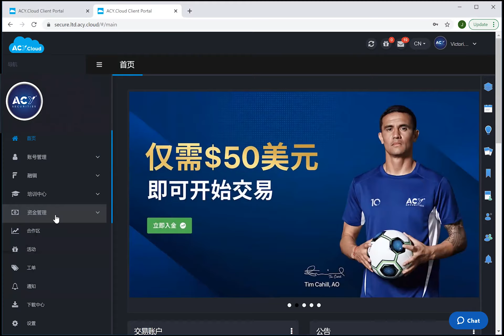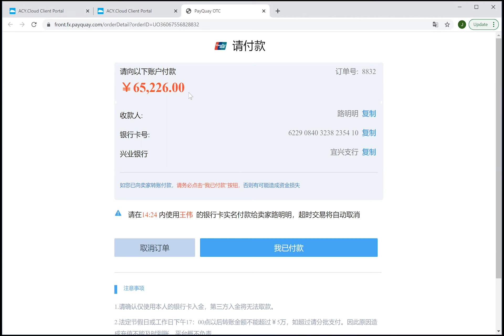【ACY Cloud】入金流程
介绍如何在ACY.Cloud客户后台进行入金操作。

🚀 为什么选择 ACY Securities？

✅ 多平台支援：支持 MT5、MT4 和专属平台 LogixTrader
✅ 丰富产品：外汇、贵金属及 2200+ 种产品，高达 1:5000 动态保证金
✅ 高效交易：点差低至 0.0，执行速度快至 30 毫秒
✅ 专业工具：财经日历、Capitalise.ai、免费交易脚本、VPS 等
✅ 灵活策略：无限制支援智能交易系统（EAs）与高频交易
✅ 一键跟单：Tradingcup 平台，快速复制最佳信号
✅ ASIC 监管：总部位于澳洲Sydney ACY Tower，安心交易有保障

🧑‍💻关注分析师，财经动态轻松解读！

掌握每天最新市场交易机会唷😎